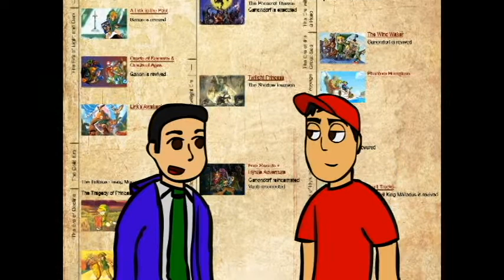Conversations Part 6: What is Canon?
This week Jesse and Frankie converse about what is, and is not canon with the Mario universe.